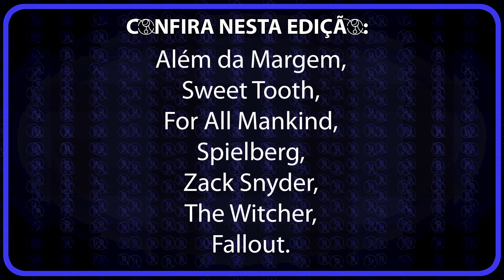SCI-FI NEWS #50 - OUTER RANGE - SWEET TOOTH - 4 ALL MANKIND - SPIELBERG - THE WITCHER - FALLOUT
SCI-FI NEWS #50 com as notícias fresquinhas do mundo na cultura pop.
Venha conferir tudo de mais relevante que rolou na última semana:

00:00 - Início
00:42 - Além da Margem,
01:05 - Sweet Tooth,
01:28 - For All Mankind,
02:04 - Spielberg,
02:40 - Zack Snyder,
03:20 - The Witcher,
03:59 - Fallout.
04:36 - Encerramento